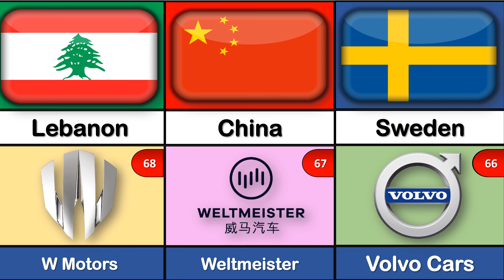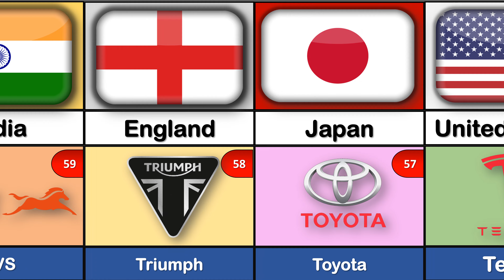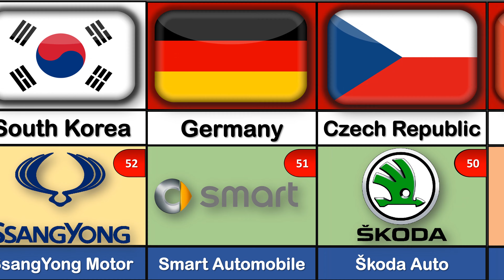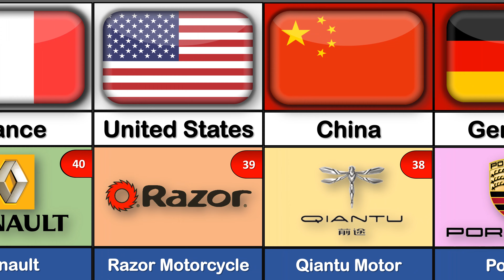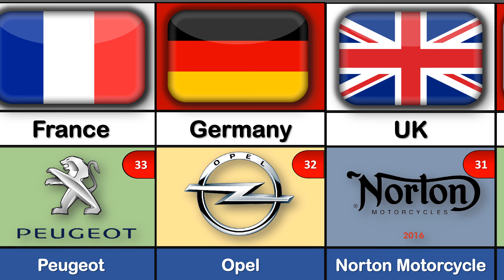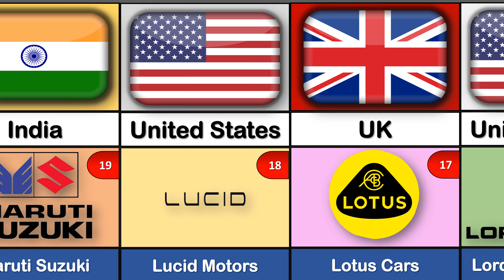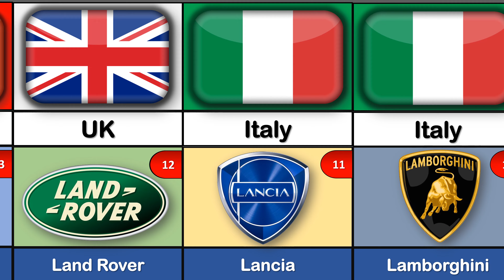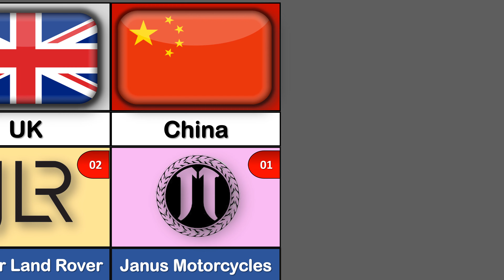Cars From Different Countries | Car Brands By Country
Song: VOLT VISION, Beneath My Shade - Dangerous

Song: VOLT VISION, BRIGHTDVWN - Hide Your Heart

List -
01 Jaguar Land Rover - United Kingdom
02 Janus Motorcycles - United States
03 Jawa Motorcycles - Czech Republic
04 Jeep - United States
05 Kandi - China
03 Kawasaki - Japan
04 Kia Motors-  South Korea
05 KTM - Austria
06 Lada - Russia
07 Lamborghini - Italy
08 Lancia - Italy
09 Land Rover - United Kingdom
10 Leapmotor - China
11 Lexus - Japan
12 Lightyear- Netherlands
13 Lordstown Motors - United States
14 Lotus Cars - United Kingdom
15 Lucid Motors - United States
16 Mahindra & Mahindra - India
17 Maruti Suzuki - India
18 Maserati - Italy
19 Maybach - German
20 Mazda - Japan
21 McLaren Automotive - United Kingdom
22 Mercedes-Ben - Germany
23 MG - China
24 Mini - United Kingdom
25 Mitsubishi Motors- Japan
26 Moto Guzzi - Italy
27 Nanjing Automobile - China
28 Nio - China
29 Nissan - Japan
30 Norton Motorcycle  - United Kingdom
31 Opel - Germany
32 Peugeot - France
33 Piaggio - Italy
34 Polaris - United States
35 Polestar - Sweden
36 Porsche - Germany
37 Qiantu Motor - China
38 Razor Motorcycle - United States
39 Renault- France
40 Rimac Automobili -  Croatia
41 Rivian - United States
42 Rolls-Royce - United Kingdom
43 Royal Enfield- India
44 SAIC Motor - China
45 Saleen Automotive - United States
46 SEAT - Spain
47 Shineray Group - China
48 Singulato - China
49 Škoda Auto - Czech Republic
50 Smart Automobile - Germany
51 SsangYong Motor - South Korea
52 Subaru - Japan
53 Suzuki - Japan
54 Tata Motors - India
56 Tesla - United States
57 Toyota - Japan
58 Triumph - England
59 TVS - India
60 UAZ- Russia
61 Vauxhall - United Kingdom
62 Vespa - Italy
63 Victory Motorcycle - United States
64 VinFast - Vietnam
65 Volkswagen - Germany
66 Volvo Cars - Sweden
67 Weltmeister - China
68 W Motors - Lebanon
69 Wuling-China
70 XPeng - China
71 Yamaha -Japan
72 Zero Motorcycle - United States
73 Zenvo Automotive - Denmark
74 Zündapp Janus - Germany